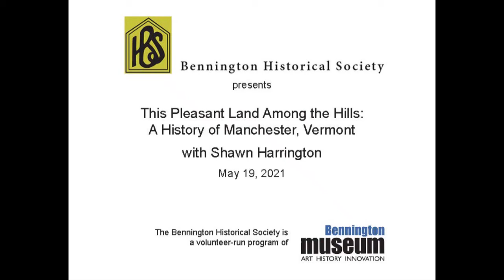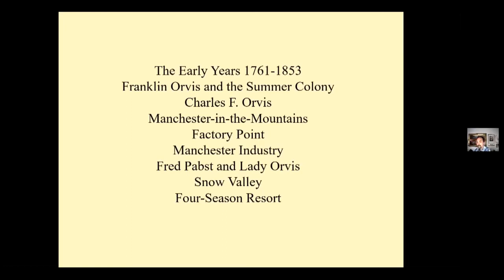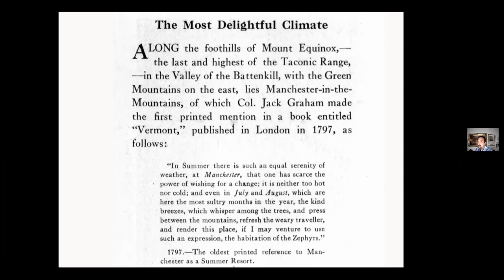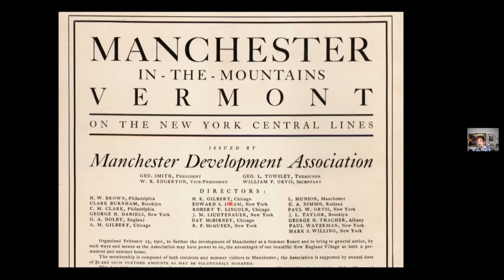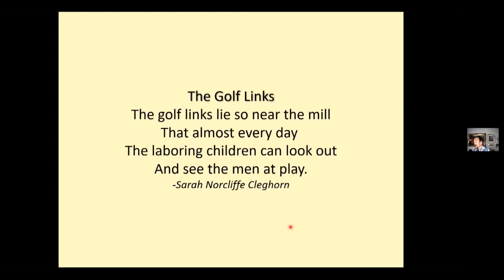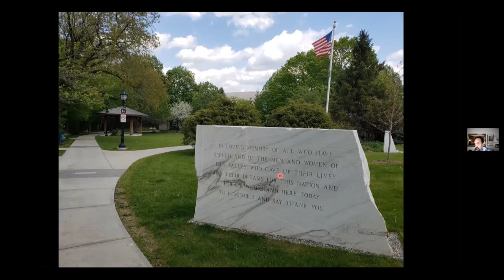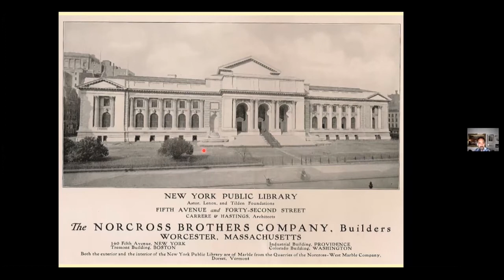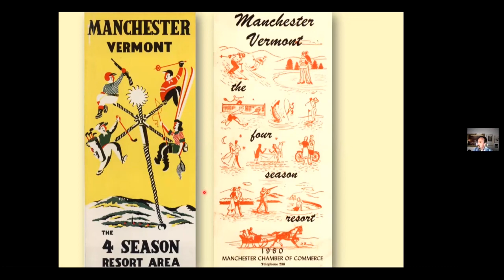This Pleasant Land Among the Hills A History of Manchester VT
"This historic crossroads born of liberty and nurtured by the freedom loving hub for wayfarers. Host to generations. This pleasant land among the mountains." Inscription on the 1961 bicentennial marker at the foot of the Soldier’s Memorial in the Village.  From the days of the American Revolution to the summer colony of the Victorian era; Factory Point to a four-season resort, Manchester has transformed over the generations.  Join Manchester Historical Society’s curator, Shawn Harrington for a sampler of history: 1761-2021.